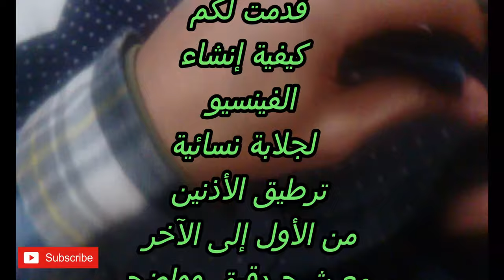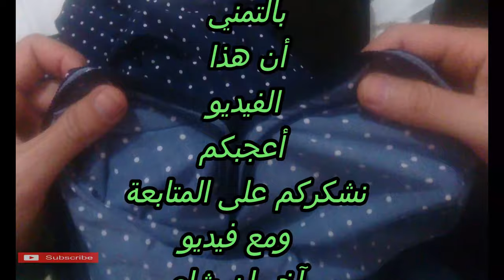الطريقة المبسطة لإنهاء الجلابة ✂📏✂📐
جديد في خياطة جلابة 2020 , طريقة مبسطة .
طريقة جد مبسطة لخياطة جلابة نص طوق بالطراسن والمفتل .
فإذا أعمنا النظر في هذه التصميمات التي أعرضها عليك اليوم في هذه المقالة، ستكتشفون مدى حرفية يد الخياط المغربي، و شدة الاتقان..